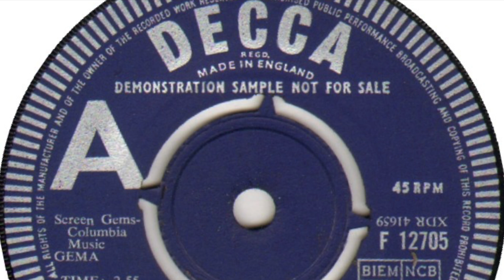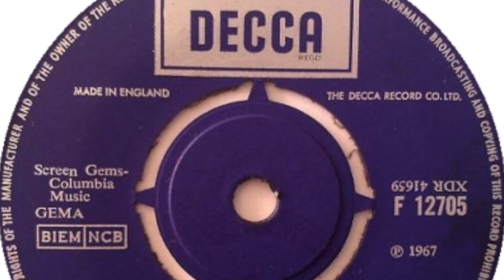Tinkerbells Fairydust - Lazy Day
Formed in 1967, London, England. Disbanded 1969. Released 3 singles and an album. Featured here is the a-side of their 1st single 'Lazy Day / In My Magic Garden' released on 'Decca' in 1967.

Members:
Stuart Attride (guitar, keyboards, vocals)
Peter Hole (guitar, vocals)
Barry Creasy [Barry Naill] (drums, vocals)
Steve Maher (guitar, vocals)
Gerry Wade (bass, vocals)
Dave Church (vocals)